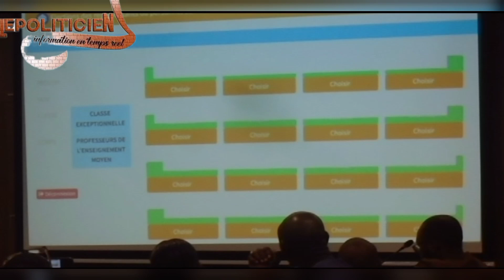🖌️ÉLECTIONS des représentants du personnel aux CAP/CD🖌️